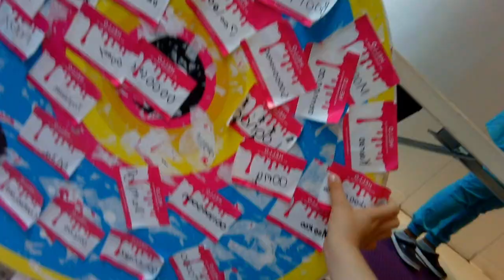Oshie & Leo's Excellent Adventure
Oshie and Leo jump on an @amtrak train to the Big Apple and visit Black Tap for some milkshakes, @SloomooInstitute, Canal Street for some shopping and the Statue of Liberty @NationalParkService!
Featuring a special guest appearance by Diana!